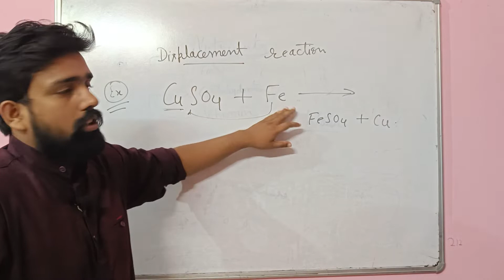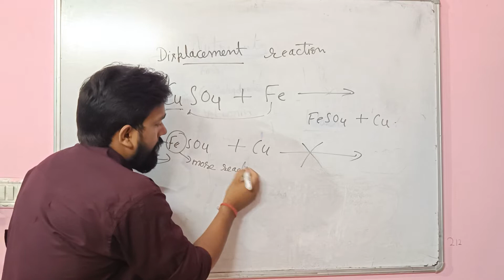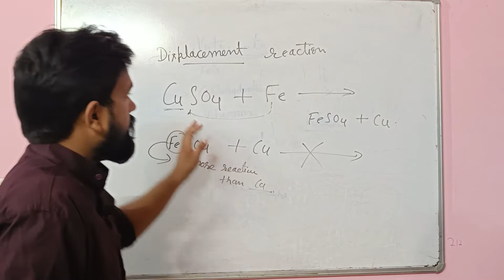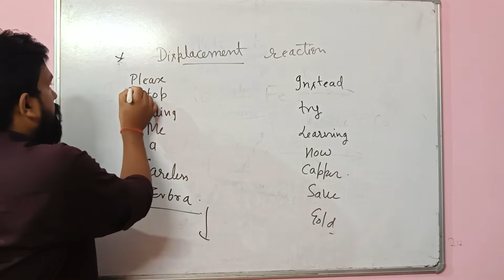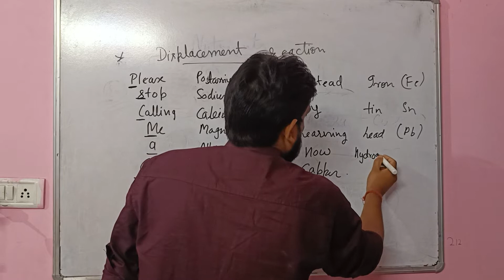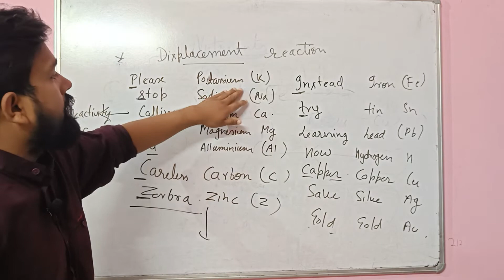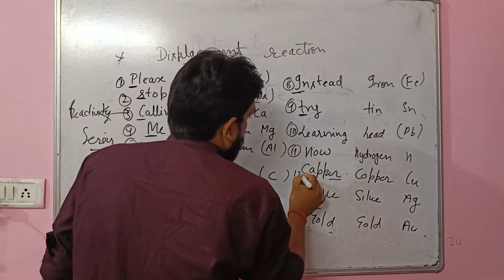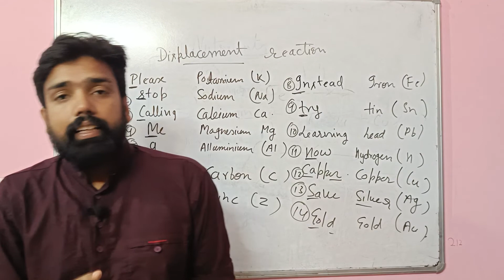displacement reaction and reactivity series